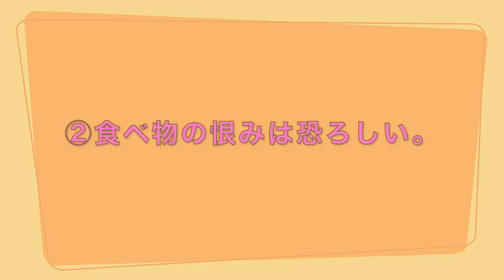【105キロだった私のデブあるある】